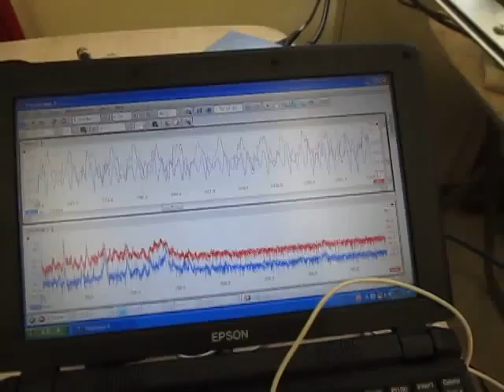超音波に関する実験動画 Ultrasonic experiment video